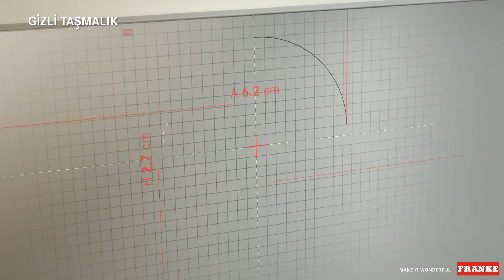Franke Mythos Evyeler - Türkçe